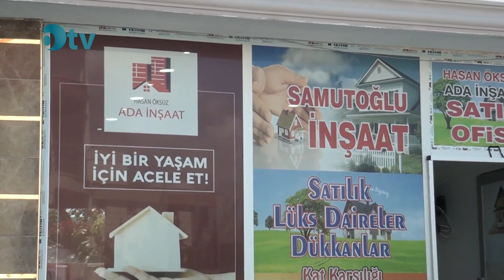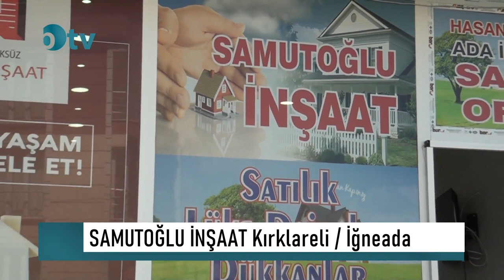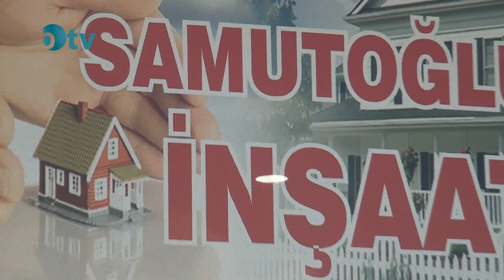Samutoğlu ve Ada İnşaat / İğneada Kırklareli